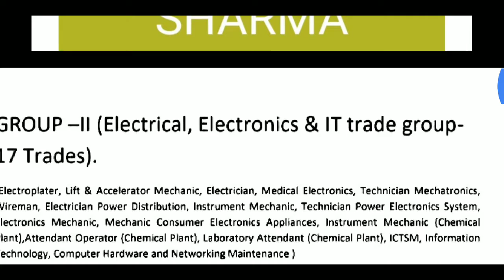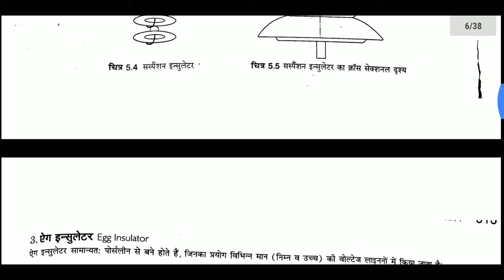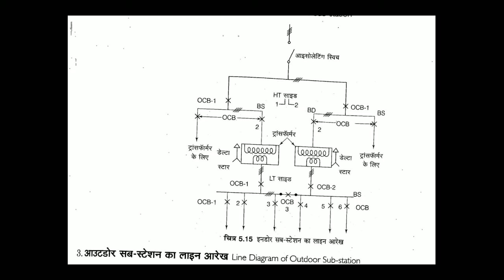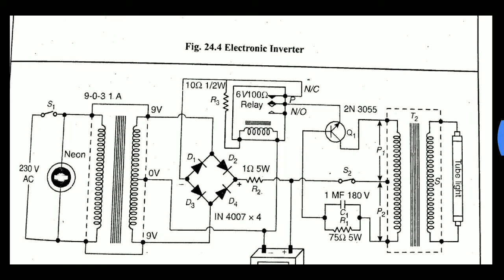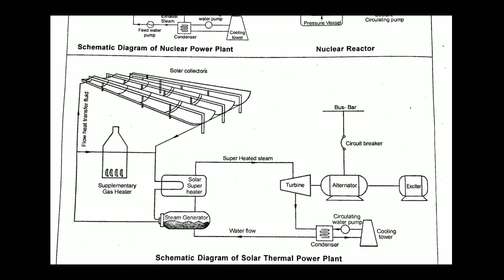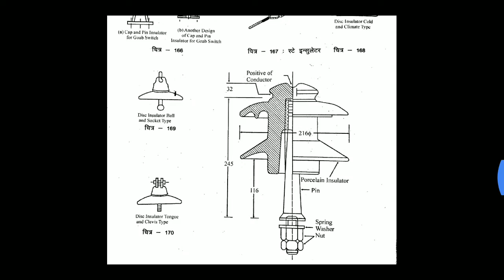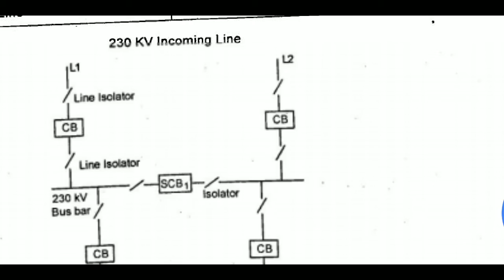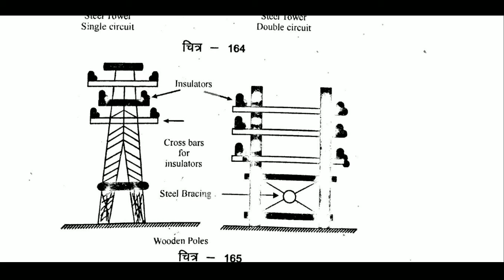LECTURE 15 ELECTRICAL POWER DISTRIBUTION AND TYPE OF INSULATOR